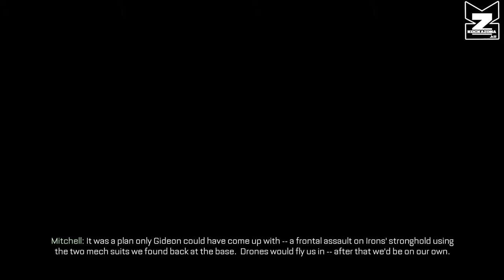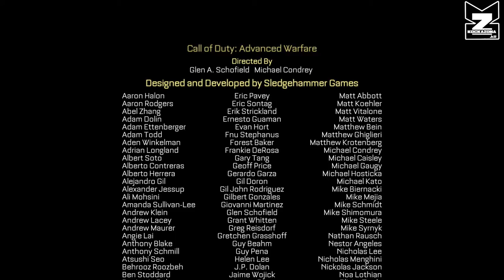Call of Duty Advanced Warfare - "TERMINUS" - Walkthrough Part 13